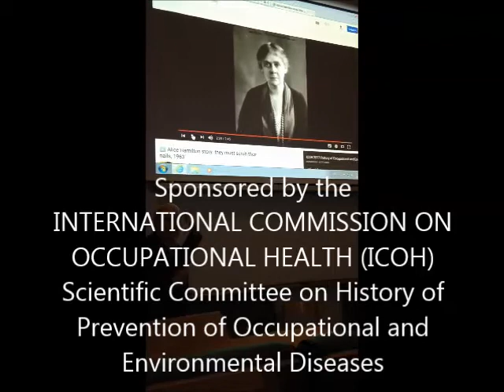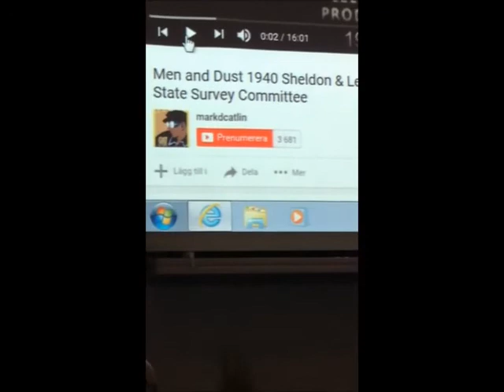ICOH Historical Film Presentation March 29 2017 Gothenburg Sweden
I was honored to attend and present films from my historical films collection at the 6th International Conference on the History of Occupational and Environmental Health, March 29th-31st 2017 in Gothenburg, Sweden. Thanks to Kjell Torén, Chair, The Conference Scientific Organizing Committee and Leslie Nickels, Chair, Scientific Committee on the History of Prevention of Occupational and Environmental Diseases of ICOH.. This resource currently includes more than 1,100 historic films and films clips on a wide range of workplace and environmental health and safety topics